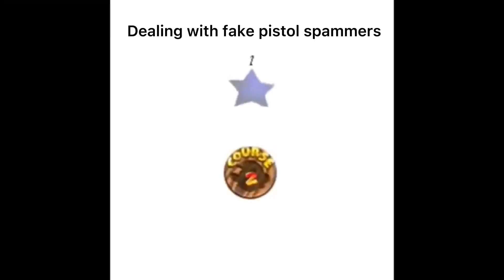Killing Cancer (Pixel-gun 3D)